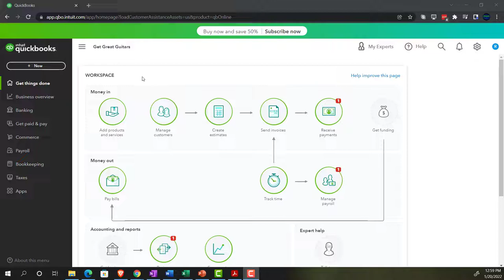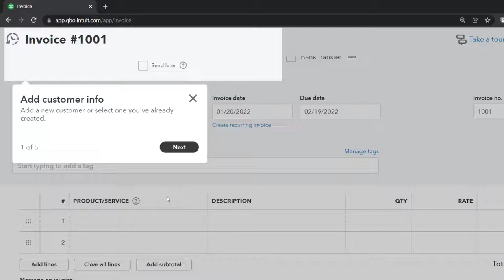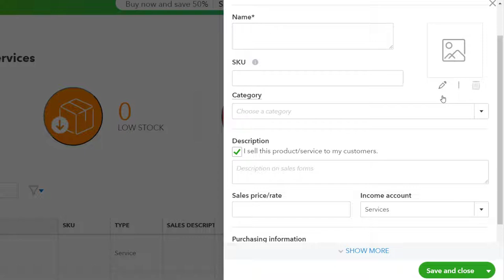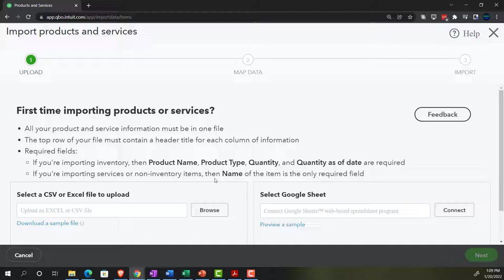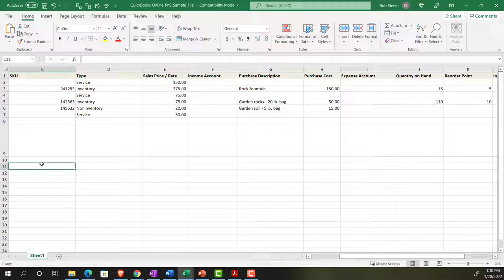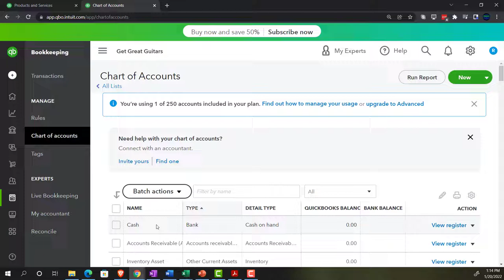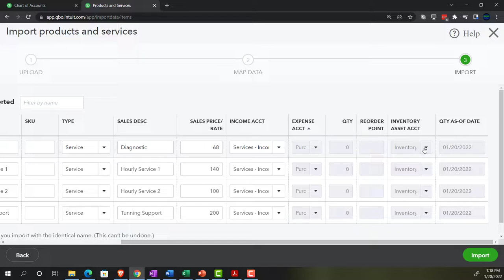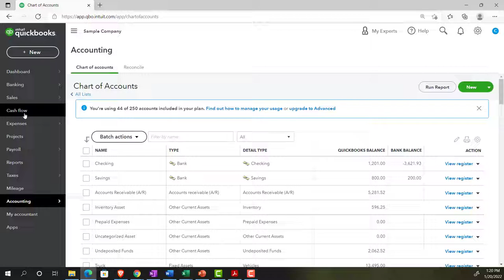Enter Service Items 6260 QuickBooks Online 2022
Enter Service Items